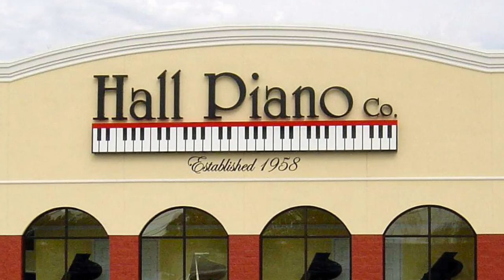Re Zhang Final Round